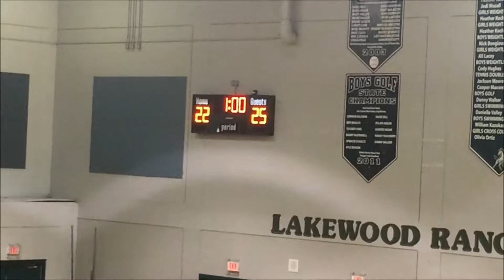HTPREPS: Venice vs. Lakewood Ranch volleyball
Venice defeats Lakewood Ranch in 5 sets in a district volleyball match Tuesday at the Mustangs gym.